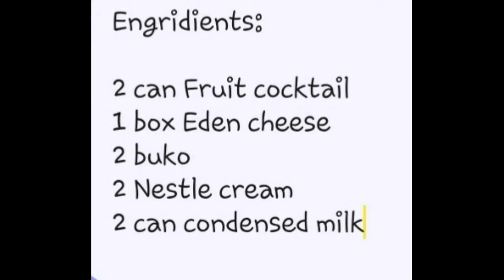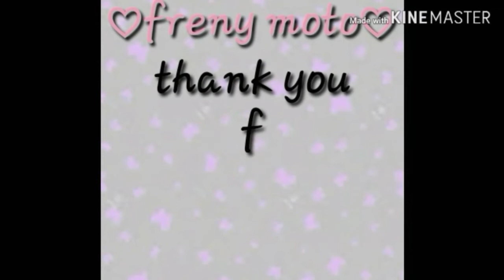CRAVING FOR FRUIT SALAD DURING ECQ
Dahil 2months na taung lockdown. Namimiss kong kumain ng salad. Kya gumawa ako

非版权音乐

Musique sans droit d'auteur

Nicht urheberrechtlich geschützte Musik

Forever ( non copyrighted music ) love song / love music
romantic/ calm music

Category
Music
Source videos
View attributions
Music in this video
Listen ad-free with YouTube Premium
Song
Forever
Artist
Claude Kelly
Licensed to YouTube by
TuneCore (on behalf of Claude Kelly)